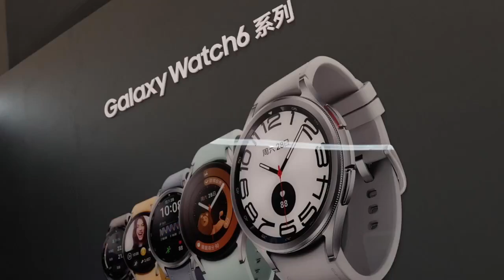119 Watch6 ，青出于蓝而胜于蓝~